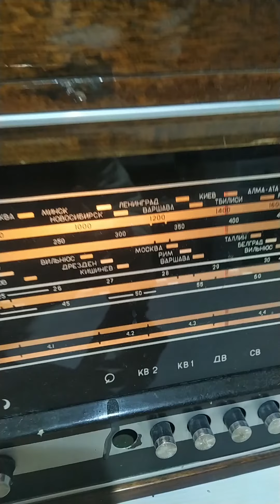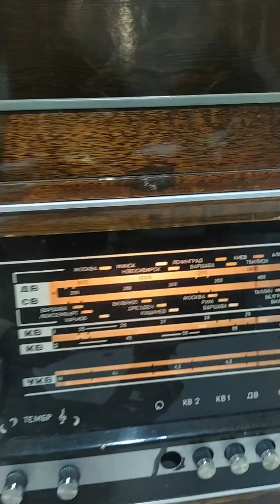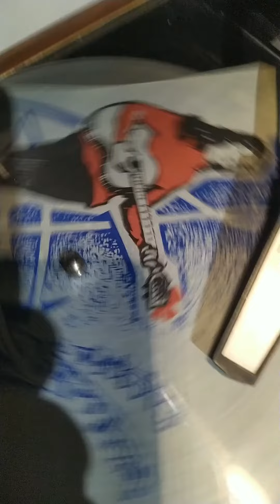# ДОРОГА К МОРЮ. ЮРИЙ АНТОНОВ. Прямая трансляция видео, Звуковое письмо.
Студия  Звукозаписи  Днепропетровского. областного предприятия  ,, БЫТ РАДИО  ТЕХНИКА" *. Пластинку проигрывать
пр скорости 33 оборота иглой на 78 оборотов.
ТУ  72  УССР  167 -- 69. Цена :  дублирование  Звузаписи  или перезапись  музыкального произведения  -- 65 коп.